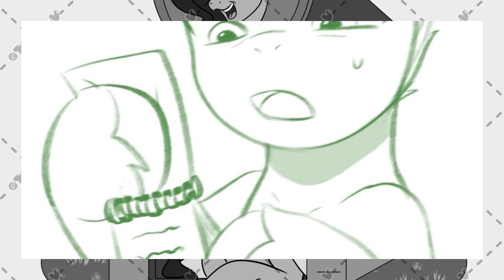🎆 MLP G5 - Cheap Thrills [2024] (Tribute) 🎇🎄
📍Don't Forget a Description & Subscribes.

(1/1/24)